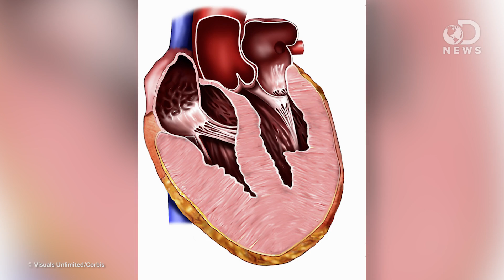How Exercise Can KILL You!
It's official! If you're exercising too much, it could actually kill you! Join Tara as she reports on a new finding that found all the negative side effects of being too active.

Be sure to tune in to our Google+ Hangout with NASA on Wednesday May 21 at 7pm ET/4pm PT

Too much prolonged high-intensity exercise risks heart health
"Overdosing on high intensity exercise may actually increase the risk of death from a heart attack or stroke in those with existing heart disease, suggests German research published online in the journal Heart."